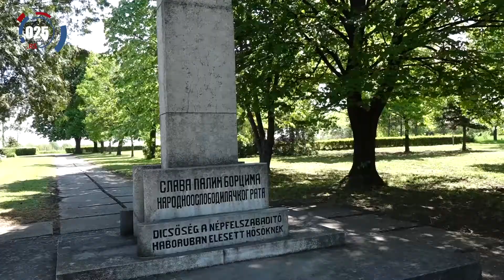Polaganjem venaca odata počast poginulim borcima NOR-a